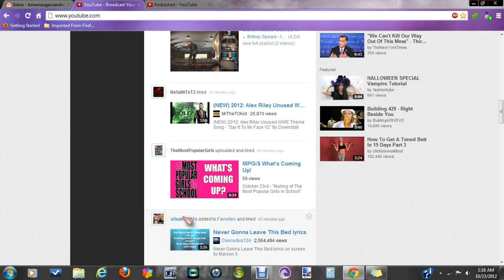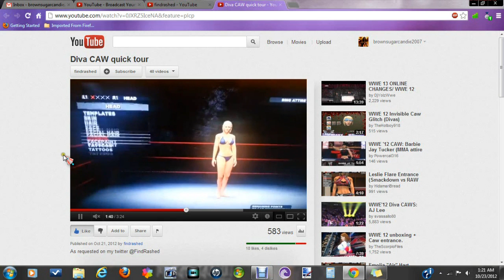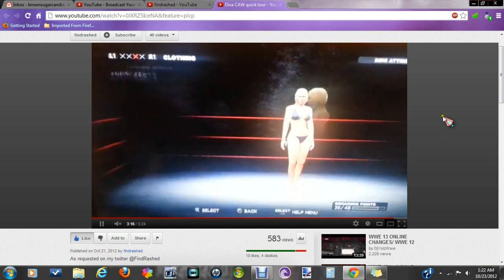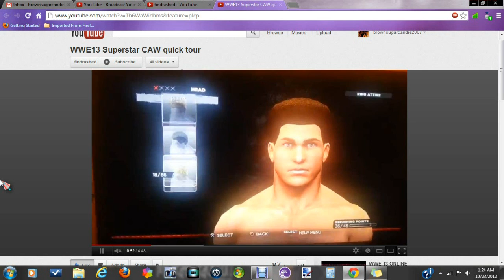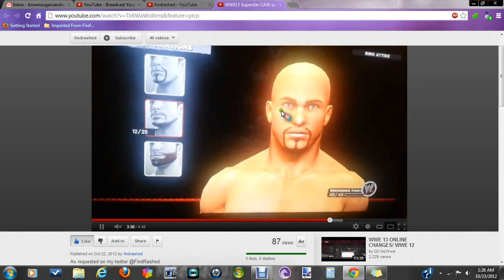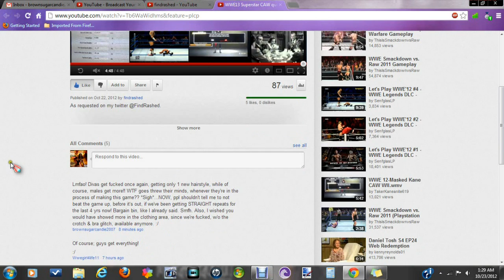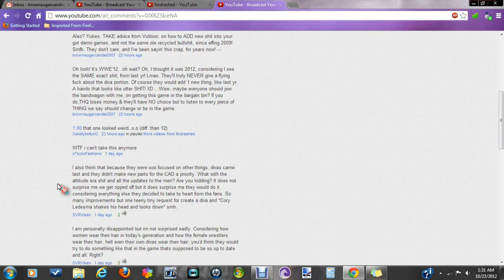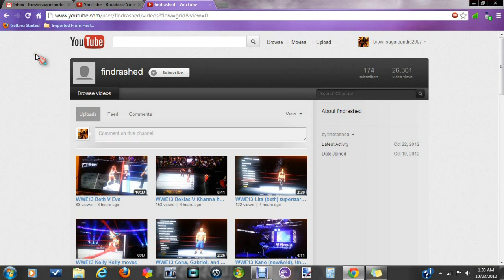I Just knew SOMETHING was going to disappoint me about WWE'13! :/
Well, the title pretty much speaks for itself, nothing more needs to be said down here. :/